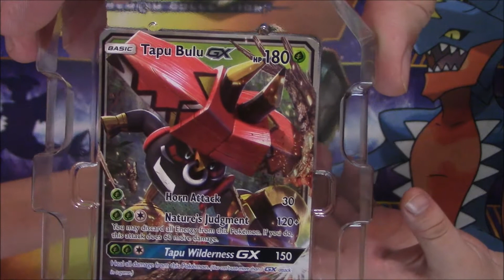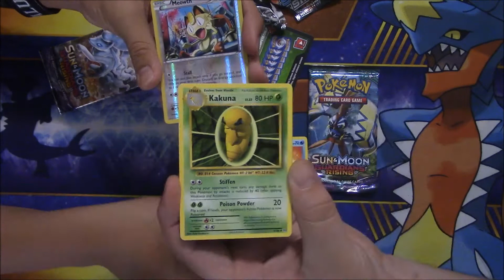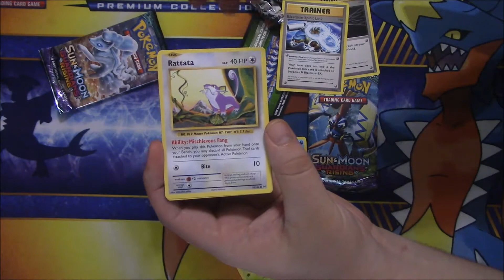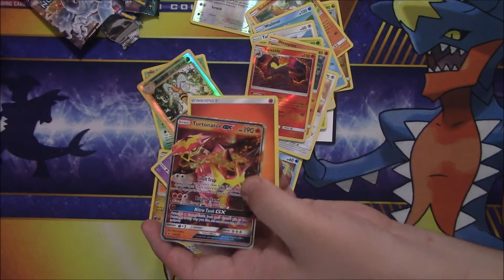Pokemon Tapu Bule Tin #3 or 4 (Giveaway At 200 Subs!!)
Welcome To Ldot A's Pokémon Card Opening Channel.

Check out our Giveaway at 200 subs for your chance to WIN a IN Game Tapu Koko GX Promo

Showcase!

Please check out these great channels and give them the views and subs they deserve!

We are a Pokemon TCG group dedicated to teaching and helping new players understand the meta of Pokemon TCG. We also encourage Veteran players to battle and participate in our Events. Aside from battling, we talk all things Pokemon and report any new in regarding Pokemon TCG. Like and join out Facebook Group!